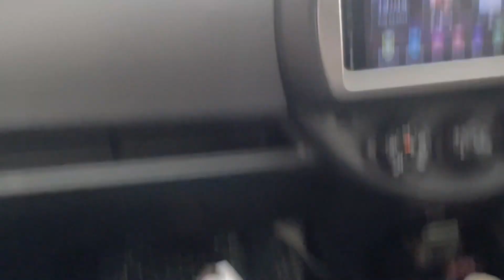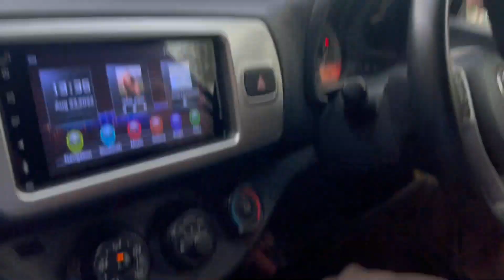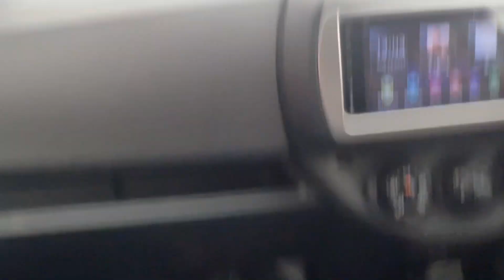Barish main bhar bhot enjoy kiya ❤️😍🥰 Bucho ki tution,madrsa done🤩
Barish main bhar bhot enjoy kiya ❤️😍🥰 Bucho ki tution bat kr li 🤩